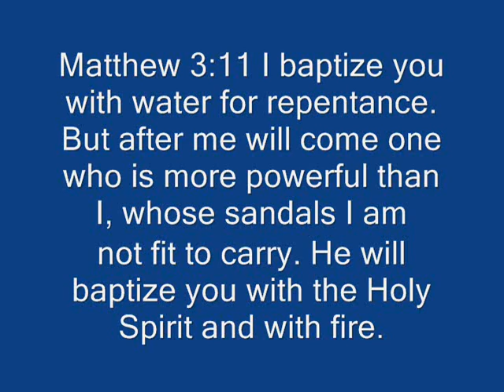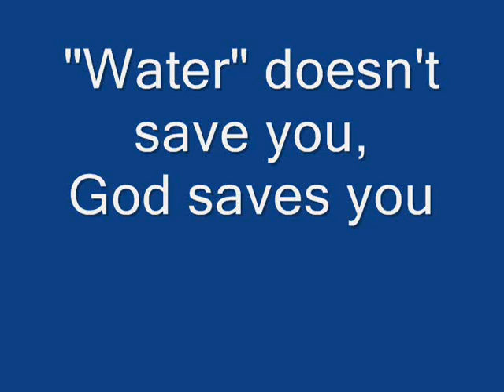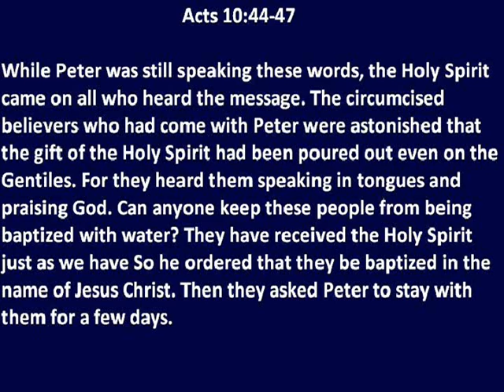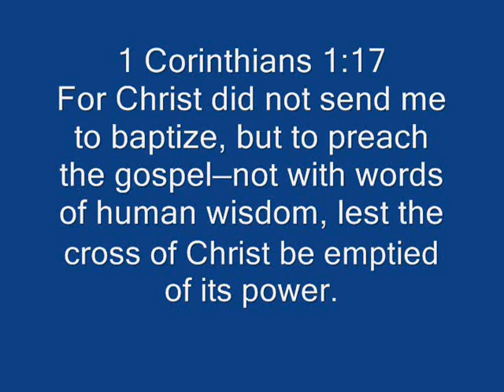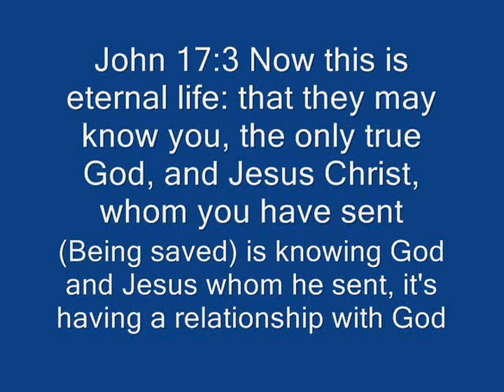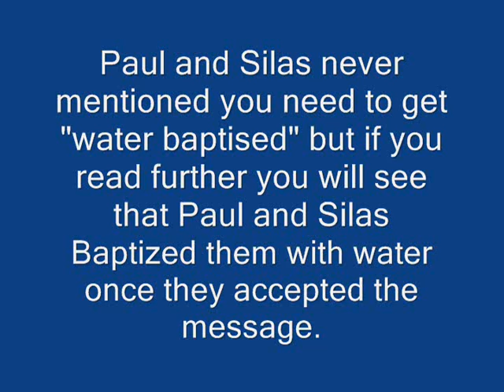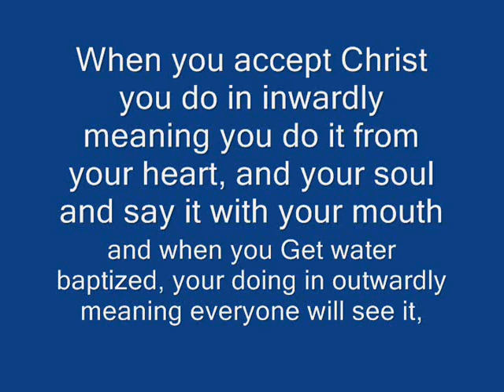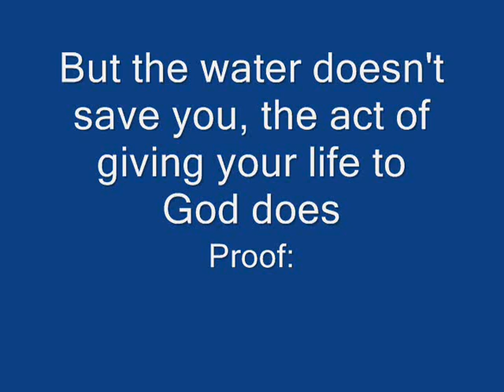Gypsy Teaching on water Baptism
Gypsy teaching the truth about water baptism, it doesn't save u

Tag's,
WallyMiller1 RobertArchies AaronMixxLa StevieMiguel DannyBoy562inLa ChristinaSheltas JohnMix101 clydehuntz ScottinLa18 Shawnmillerrus792 DavidPoms GypsyAce08 VinnieBobbydos DannyMixBoy corkeyhuntzinla1 DanJan223 MikeyHuntz111 JoshHuntzy cHuntzy BrianZ06 Erickt94c CurtisLAChurch CharlieGuitar92 VictorWhiteChi2008 davidrickkoreas MichaelSparkys MikeKoreas Chrisla909 matthewhuntzyinla MatthewMix Mixboyz909 AdammixxLA SeanMixLa909 StewyLa Shelta1116 GaryinLa ShawnMadBalls michaeldannys NorthJearsyBoys voso1997 Vincentcavs14 FrancoMixla GypsyRockyJohnson Nicolela20 BobbyLonghos MillerSi ChevyJace123 CoryHuntzy THEUBOYSHOW BRUCEMIAMI2323 BritNHillz ROCKYCJS16 gypsygirl364 Steviemiguel, Isaacmehis, Victorwhite2009, Gypsy funny, Gypsy Jokes, Gypsy preaching, Gypsy pictures, Gypsy 2009 GYPSY  ATLANTA  CHURCH  GODS  LIVING  WATER  MINISTRIES  NICK  WHITE  ROMANY  ROM  WEDDING  PARTY  ATL  LWM  ABIAU  DANCE  GOD  DELMARO